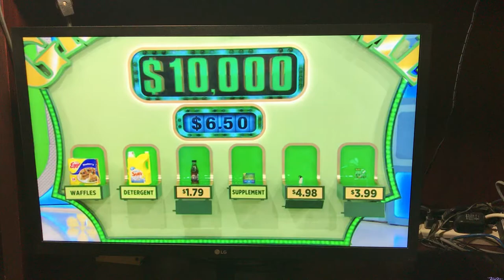TARELLA WINS $100,000 GRAND GAME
TARELLA WINS $100,000 GRAND GAME 0:13